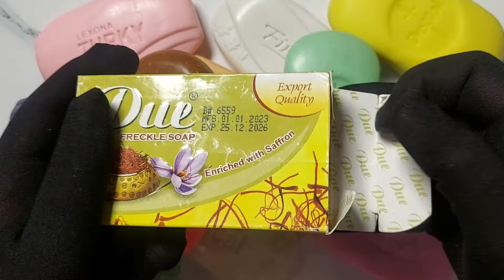ASMR soap opening Haul no talking no music | Leisurely unpacking soap